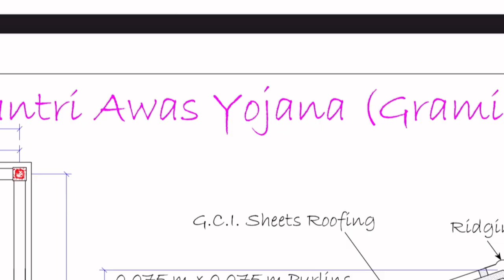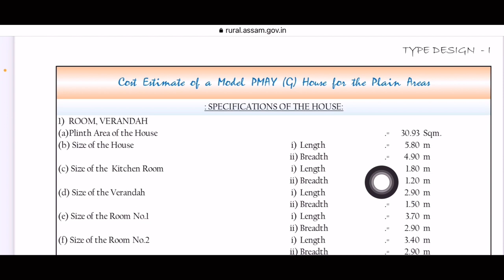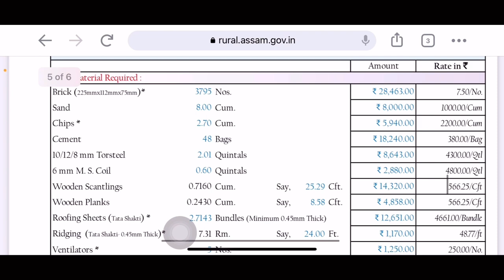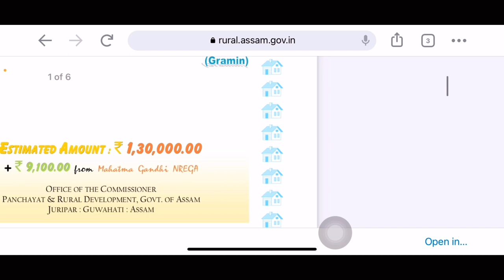Assam Geo Tag House New Design/Geo Tagging House Type/Pmayg New House Design Assam/Geo tagging house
Assam Geo Tag House New Design/Geo Tagging House Type/Pmayg New House Design Assam/

Keyboard….
২০১১ চনৰ ঘৰৰ নমুনা
২০২২ চনৰ ঘৰৰ নমুনা
Pmayg 2nd verified house list
Geo tagging house list 2022 23
Assam jio tag house list download
Pmayg payment Assam
Pmayg new house payment check 2022
Pmayg 2nd house payment check Assam 2022-23
Bpl house list
চৰকাৰী ঘৰৰ খৱৰ
চৰকাৰী ঘৰৰ তালিকা
চৰকাৰী ঘৰ কেতিয়া দিব
২০১৮ চনৰ ঘৰ কেতিয়া দিব
চৰকাৰী ঘৰৰ নতুন লিষ্ট
Geo tagging house list
Jio tag house list
Geo tag house payment check
Sarkari ghar ka new list
জিয় টেঘ ঘৰৰ লিষ্ট
Bpl house list
Assam Pmayg new list
Pmay new house list
Assam jio tag house list
How to check jio tagging house list
Assam jeo tag house list check assam
assam geo tagging house list
jio tag house list 2022
jio tag house list 2022-23
jio taking pm awas yojana
Pmayg.nic.in
pmayg account check
pmayg account check online assam
pmayg nic in 2020 23 new list
iay.nic.in 2020-21 list
pmayg new list assam
pmayg nic in 2022 23 new list assam
pmayg nic in 2022 23 new list assamese
চৰকাৰী ঘৰৰ টকা চেক কৰা